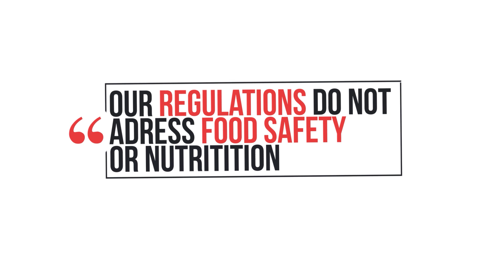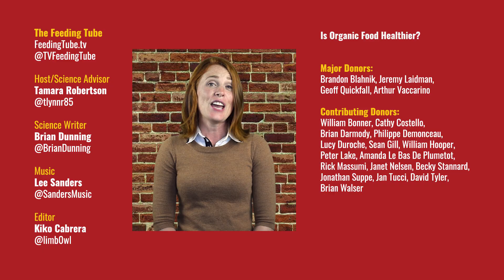Is Organic Food Healthier?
Organic food is the most successful market segment of all time. But is that all it is, or is it actually a way to eat healthier?

Welcome to the show that serves up the real facts behind pop-culture food myths. Saying that organic food is healthier seems completely uncontroversial. That’s due, in large part, to the millions of dollars spent over the last several decades by the organic food industry to convince you of exactly that.

But organic, in this context, is really just a marketing term, with no scientific basis. In the U.S. the organic industry used lobbyists to get the USDA to regulate the industry, and then wrote their own regulations. That’s not sketchy at all!

The USDA National Organic program, which is part of the Agricultural Marketing service, has stated on its web site: "Our regulations do not address food safety or nutrition.”

What does healthier mean, anyway? I can use this scale to tell you which of these melons is heavier. I can use a tape measure to tell you which of these carrots is longer. But there’s no single-axis metric for “healthy” that can be used to compare any two foods. So let’s start by admitting that you simply can’t call one food “healthier” than another.

But are there any nutritional or health advantages to consuming organic versus conventional food? Turns out that’s been studied for about 50 years and the answer is a resounding — “eh, not so much.”

Some people pay the premium for organic believing it has no pesticides. In America, organic farming uses more toxic pesticides, often in higher quantities, than conventional farming. The only difference is that their pesticides are designated “natural”, something else with no scientific basis. A lot of them are copper based, which is why they’re so toxic. Besides, if you wash your produce — you do wash your produce, right? — the vast majority of the pesticides you eat are naturally produced by the plant itself. Turns out that humans aren’t bothered by chemicals produced to mitigate insects or other plants. Probably because we aren’t plants or insects.

What about the environment, you may ask? Because it prohibits the use of modern agricultural technology, organic agriculture is less efficient, and therefore uses quite a bit more land than conventional. Thus, organic has a much higher environmental footprint.

Organic food. It may not be better for you, but at least it’s more expensive!

REFERENCES

Avery, Alex. The Truth About Organic Foods. St. Louis: Henderson Communications, L.L.C.; 1ST edition (2006), 2006.

Dangour, A., Aikenhead, A., Hayter, A., Allen, E., Lock, K., Uauy, R. "Comparison of Putative Health Effects of Oragnically and Conventionally Produced Foodstuffs: A Systematic Review." Food Standards Agency. Food Standards Agency, 29 Jul. 2009. Web. 12 Jan. 2010.

Hughner, R.S., McDonagh, P., Prothero, A., Schultz II, C.J., Stanton, J. "Who are organic food consumers? A compilation and review of why people purchase organic food." Journal of Consumer Behavior. 21 May 2007, Volume 6 Issue 2-3: 94-110.

Kristensen, M., Østergaard, L.F., Halekoh, U., Jørgensen, H., Lauridsen, C., Brandt, K., Bu¨gel, S. "Effect of plant cultivation methods on content of major and trace elements in foodstuffs and retention in rats." Journal of the Science of Food and Agriculture. 1 Sep. 2008, volume 88, Number 12: 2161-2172.

MacKerron D.K.L. et al. "Organic farming: science and belief." Individual articles from the 1998/99 Report. Scottish Crop Research Institute, 1 Dec. 1999. Web. 22 Jan. 2010.

Mondelaers K., Aertsens J., Van Huylenbroeck G. "A meta-analysis of the differences in environmental impacts between organic and conventional farming." British Food Journal. 1 Nov. 2009, 111, 10: 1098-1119.